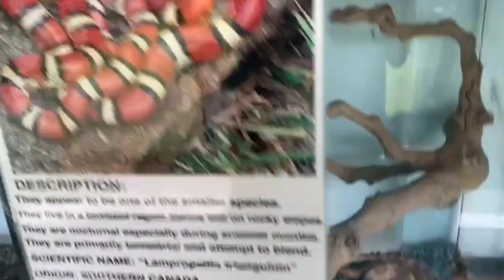Giant Snakes Nakakatakot